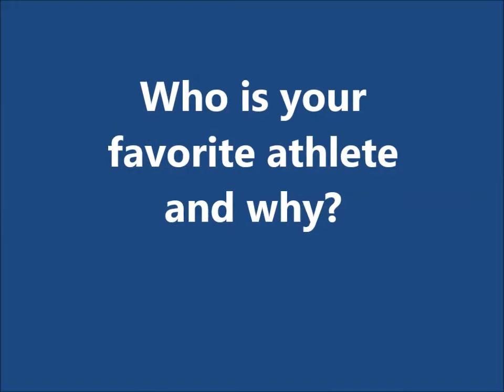Aon Student-Athlete of the Month for November -- Ashton Van Horne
Junior Ashton Van Horne has been named Aon Insurance Student-Athlete of the Month for October 2014.